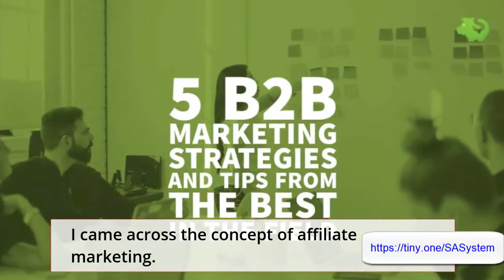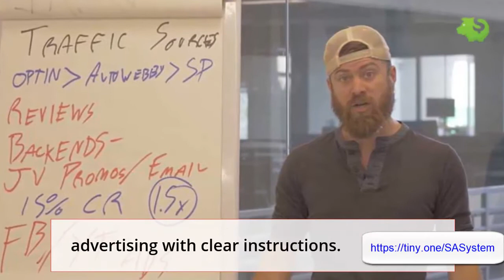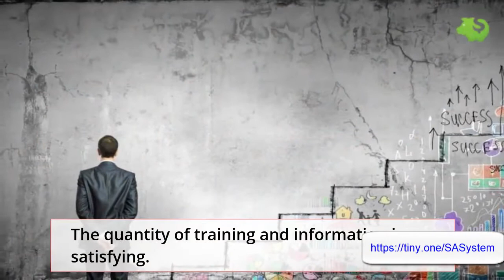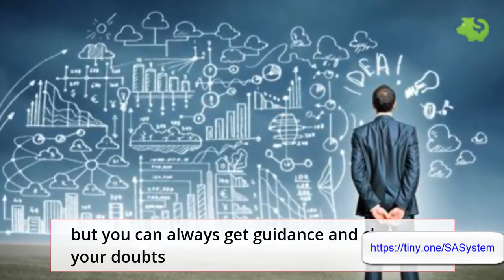Make Money Online in 2 Hours!/MoneyInvesting Channel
Make Money Online in 2 Hours!
The Internet provides so many exciting opportunities that give great returns on your investment and time – you just need to know where to look!

You start earning money when a sale is generated for that retailer or by getting a lead arrangement.

Super Affiliate System is a carefully designed training course that guides you on becoming an affiliate and using free platforms such as Facebook, Google, and YouTube to generate an income stream for yourself.

It is a 12-week course that teaches you all the basic as well as advanced techniques of how to promote your business through these sites.

He then moves on to talk about the software and tools you need to learn to turn people your way to purchase the product you advertise for.

John also teaches you how to create impressive advertorials for the ad campaigns and how to recognize and correct the customer’s problems.

During weeks 5 and 6 of the training, you will learn about advanced research tactics that can be applied for marketing products and how to find out landing pages and presell, both of which are important aspects of an efficient affiliate marketing plan.

The last quarter of training is all about creating Google Adwords, targeting, copywriting, and remarketing the ads.

You will learn about structuring FaceBook campaigns to achieve the highest rate of success.

The final module of training talks about increasing your targeted campaigns to grow from relatively low amounts to daily high-profit ones.

Apart from a highly informative and compelling training module, there are a few bonuses along with the buy.

Blacklists of major ad nets

Whitelists for many ad nets

✅The quantity of training and information is satisfying.

In-depth knowledge of how to run paid ads which fetch you more money quickly

You will learn to automate everything to earn money.

You may have to pay for paid advertising also even after buying the training.

Initially, you may find it a bit difficult to start earning but you can always get guidance and clear your doubts with the help of live webinars.

You can master the art of online marketing pretty quickly and hopefully achieve your target income within a short period of time if you follow the instructions.